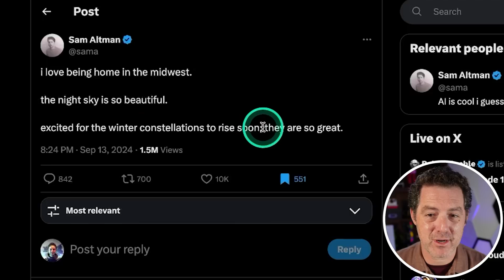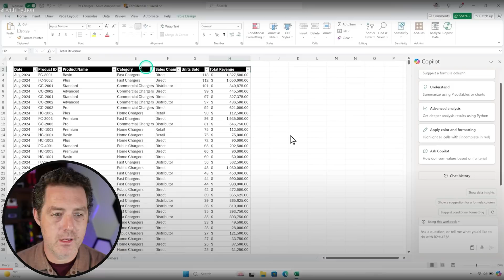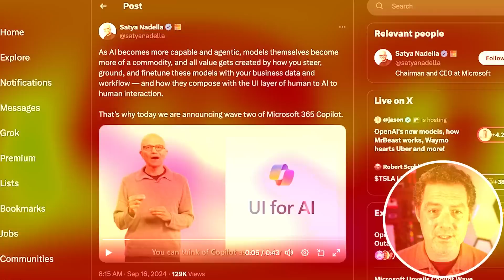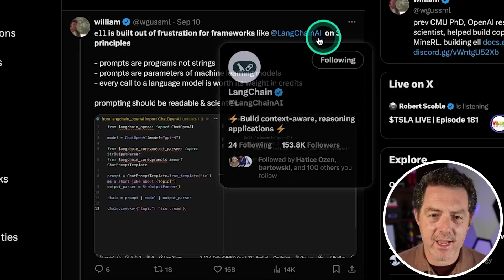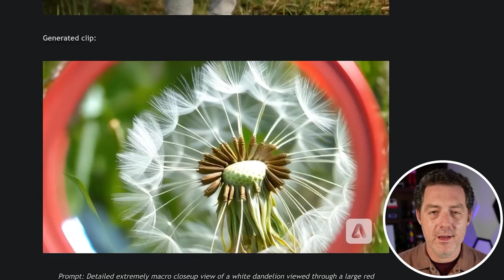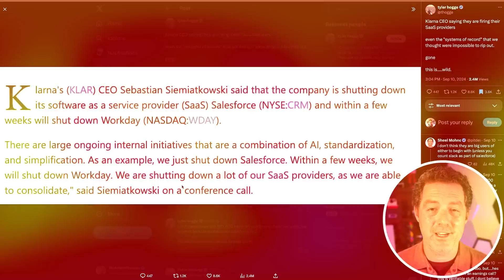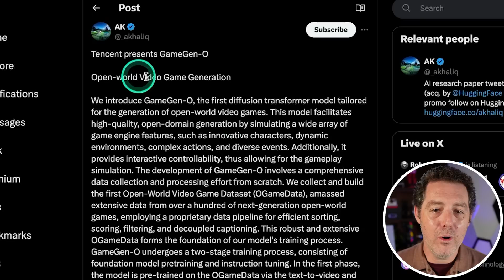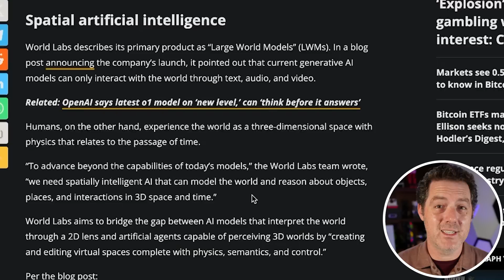Sam Altman Teases Orion (GPT-5), NotebookLM, Pixtral, Meta Training on Facebook Data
Here's all the AI news from the last few days!

Vultr is empowering the next generation of generative AI startups with access to the latest NVIDIA GPUs.

Chapters:
0:00 - Sam Altman Teases Orion
1:18 - Microsoft CoPilot Wave 2
5:20 - Meta Using Our Data
7:20 - Mistral New Vision Model
7:45 - e11 Launch
9:30 - Adobe Firefly
10:49 - SaaS Dying?
12:22 - NotebookLM
13:22 - Arc Prize o1
15:02 - GameGen
16:59 - World Labs Launch